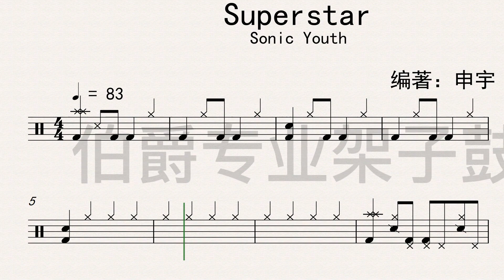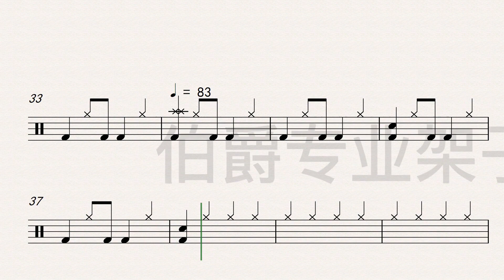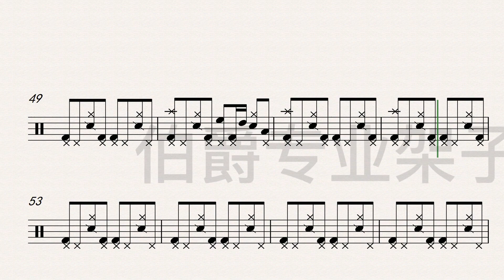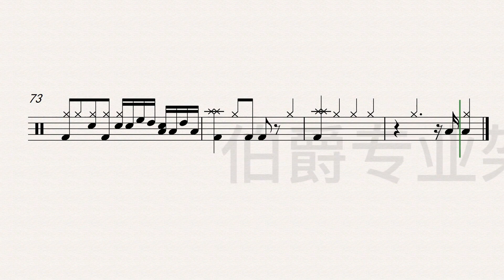《Superstar》（Psychedelic Rock）Free Dynamic Drum Score